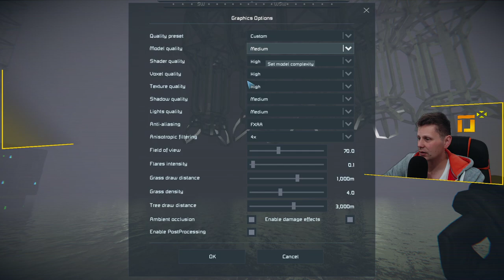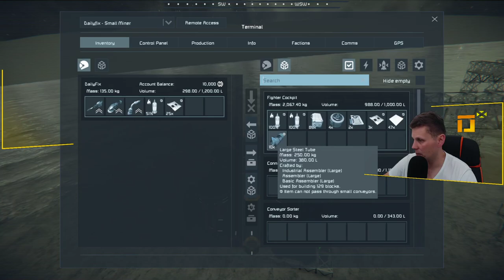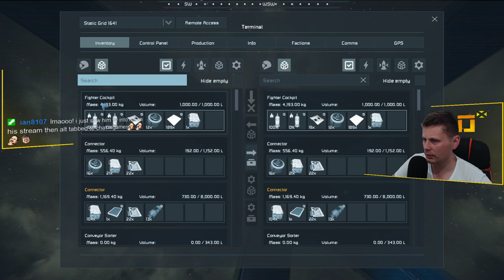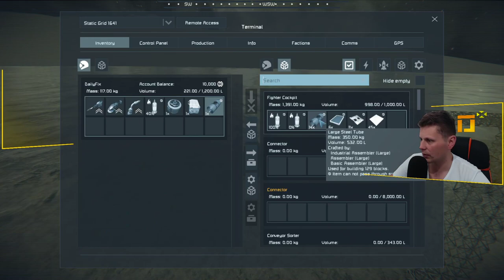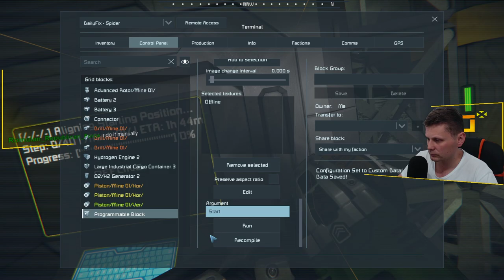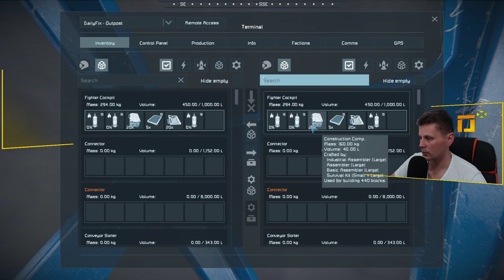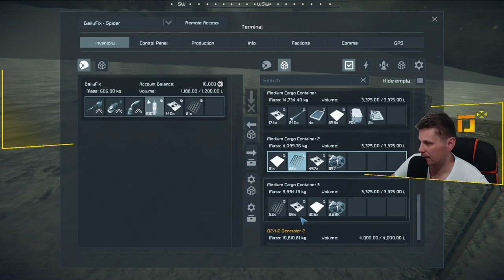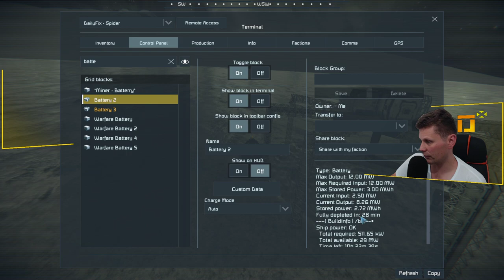6 - We'll continue the SPIDER (mining platform) - Global Gamers Server